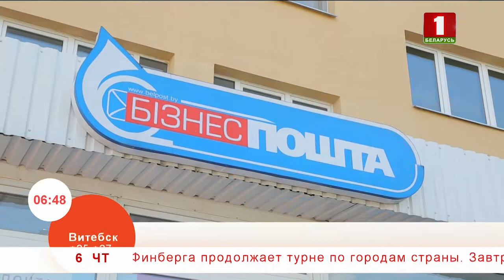Утренние профессии. Почтовый курьер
Иван Карпович: "Когда привозишь посылку обычным людям, они часто хотят поделиться радостью - может, ждали посылку издалека… Особенно нравится, когда приезжаешь - а там встречают дети".